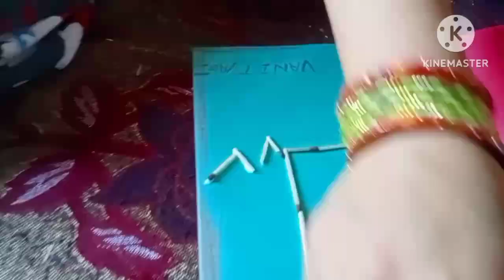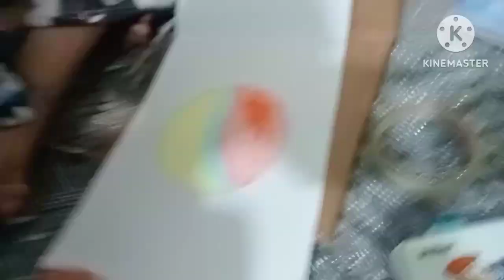Part -2 थोड़ी सी ख़ुशी मिली ही थी की 😭😭 होली पर सब कुछ करें फिर भी 😌